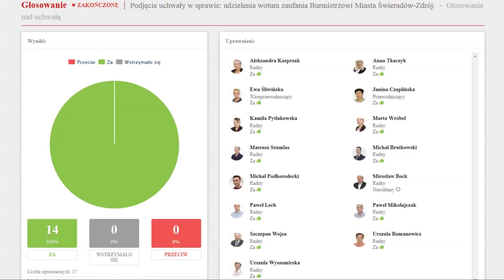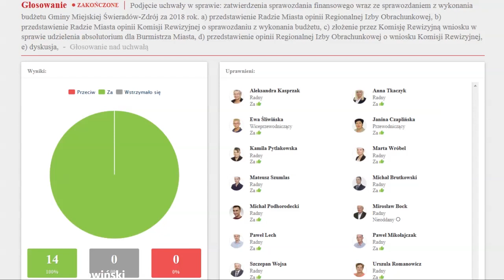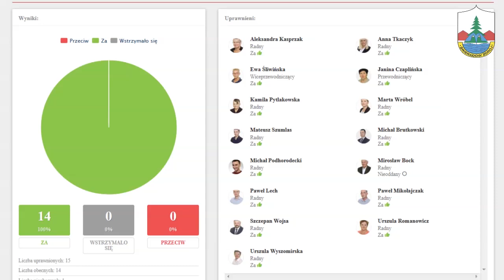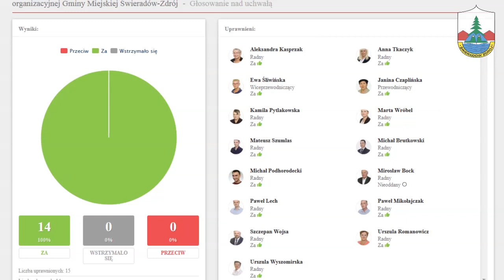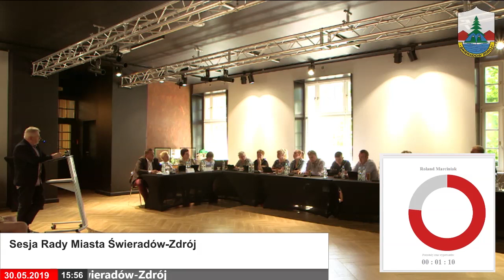SESJA - 30.05.2019 r.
Stacja Kultury